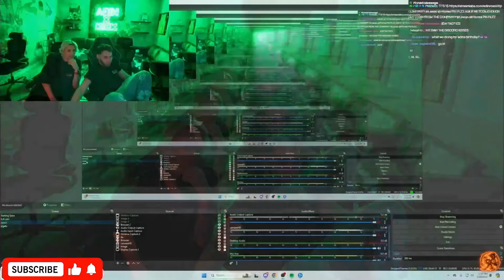XQC EXPOSES CORINNA KOPF